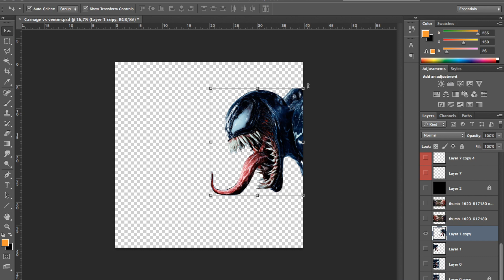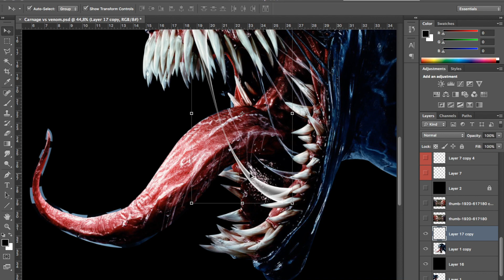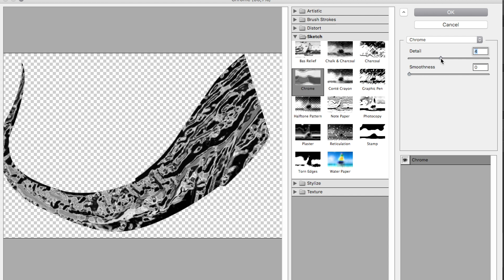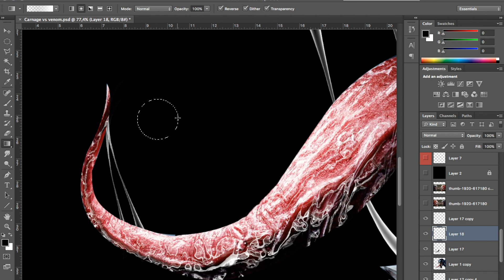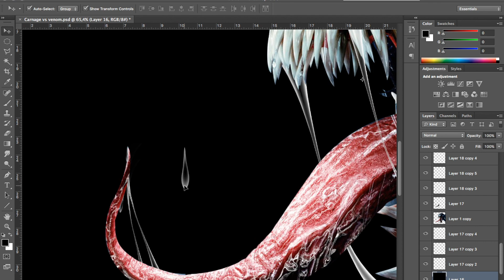HOW TO DO SPITS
This video may help you to add simple effects to your arts. Spits and spit drops are very easy to create. I tried to exlpain that in this video with speedforce:)

Help houseofmat to grow,